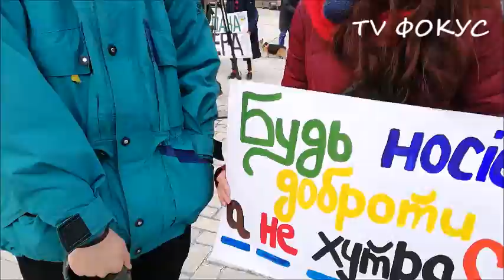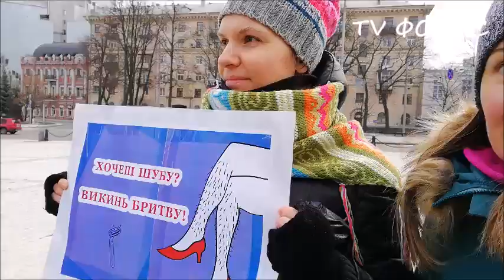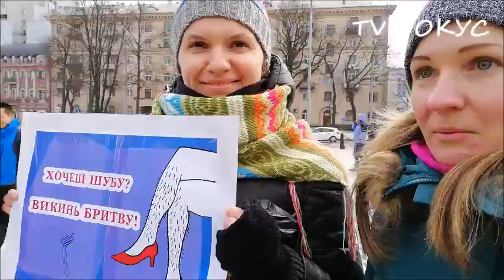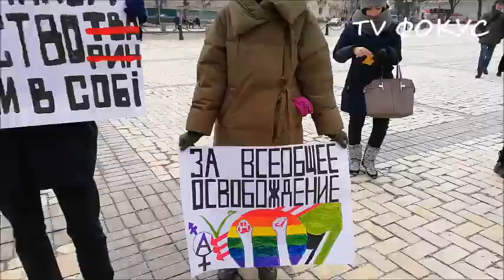Знiмай хутро назавжди. Акция "Снимай мех навсегда!". Киев. Украина. 2019.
Акция защитников животных "Знiмай хутро назавжди !". г.Киев. 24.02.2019 г.